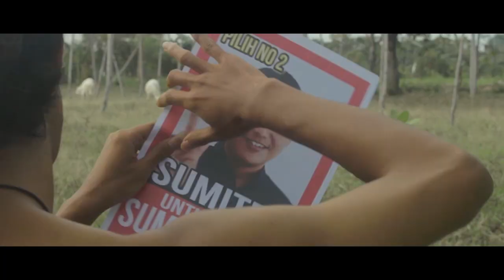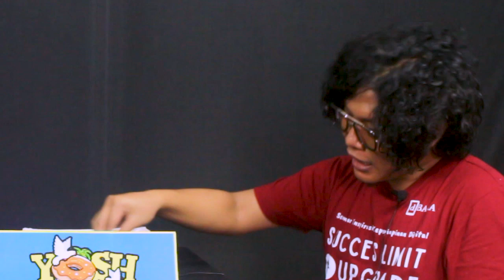FARLO FOUNDER GRUPSUKSES.COM: SEMUA MANUSIA PUNYA BATAS SUKSES. UBAH BATASANNYA DI SINI!!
Follow IG Rahmantyo Farlodrian - @r.farlodrian

Follow Instagram @iap.studio @galeriiapstudio @iapcreative.id